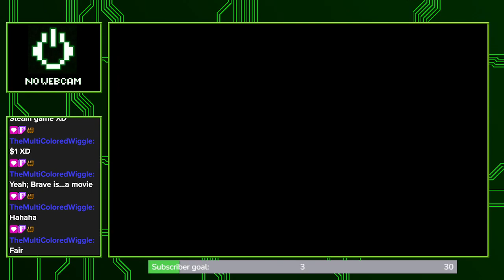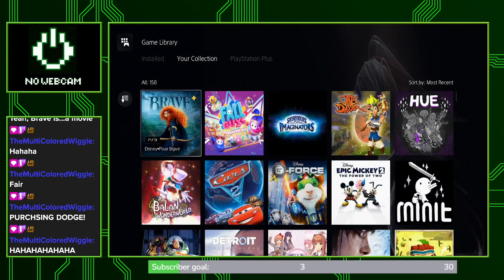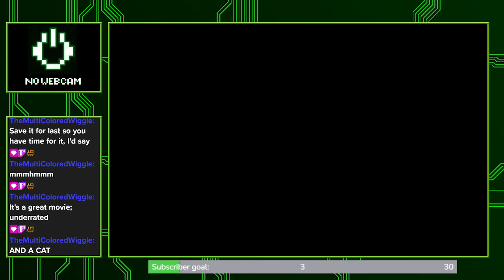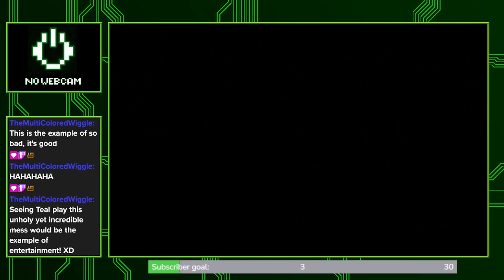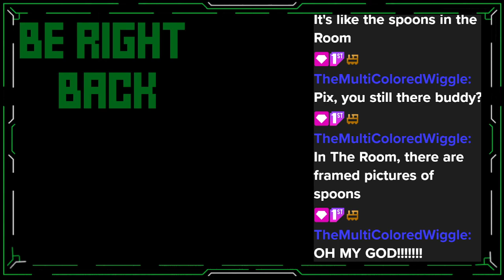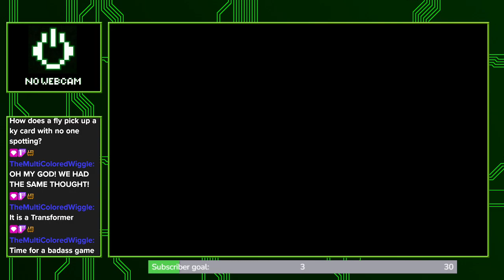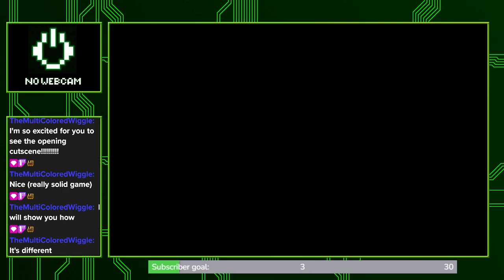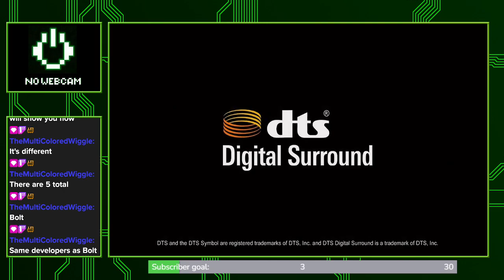Random Disney games stream